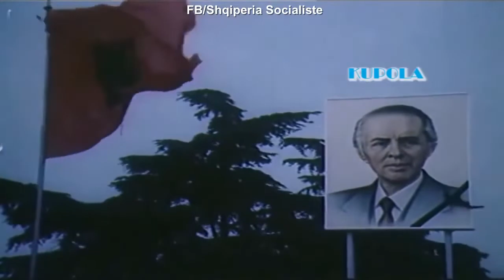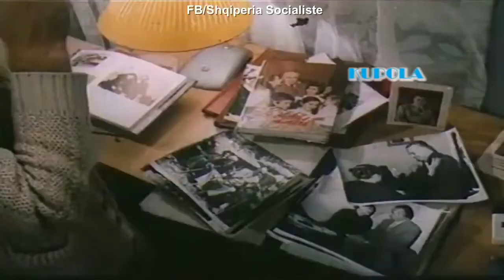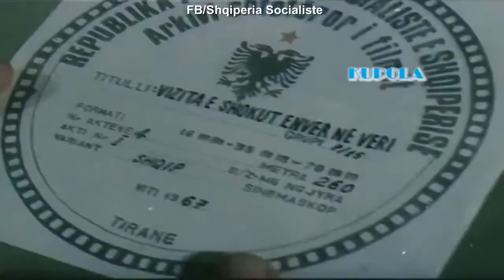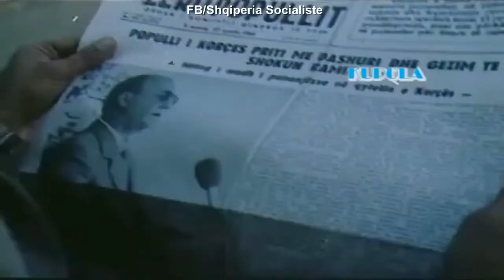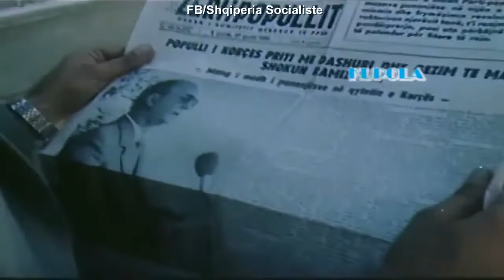Enveri ynë 1985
Enveri ynë
Përshkrimi: Regjisor Bujari po punon për të bërë një film mbi jetën dhe veprimtarinë e Enver Hoxhës. Gjatë filmit jepen shumë retrospektiva, që nga koha e luftës dhe deri në fund të jetës së tij.

Bashkëpunëtorë: Bardhyl Martiniani, Kleo Nini, Elsa Bushati, Spiro Konduri

Aktorë: Ndriçim Xhepa, Thimi Filipi, Marjeta Ljarja, Agim Shuke

Regjia: Kristaq Mitro, Ibrahim Muça
Skenari: Vath Koreshi
Muzika: Aleksandër Peçi
Producent: Shqipëria e Re
Viti: 1985
Kohëzgjatja: 57 min